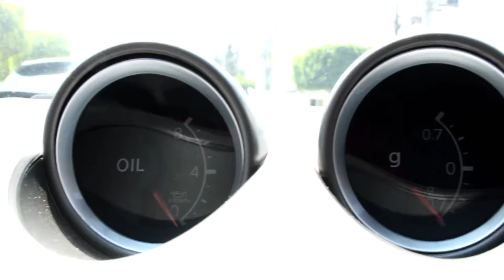Un Japo Ninja Perron!!! | Ernst | [ Quemando llanta con los cuates ] Nissan Sentra SER 2011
Escucha nuestro contenido especial en nuestro podcast Ernst & Oscar:
Ivoox
Google Podcasts

Producido por BOAM.